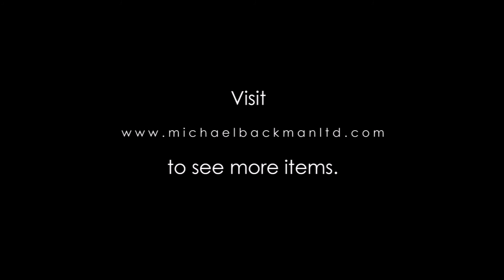6360 Rare Indo Portuguese Colonial Crocodile Snuff Flask in the form of a Mestiza Woman, with Engrav